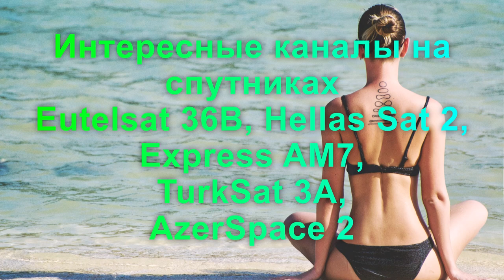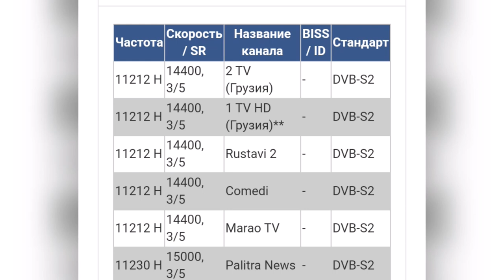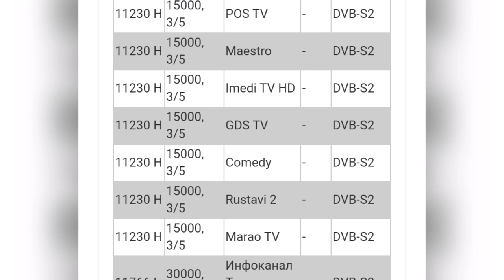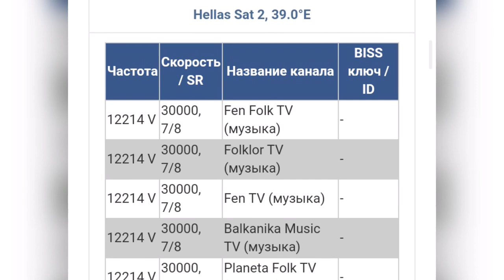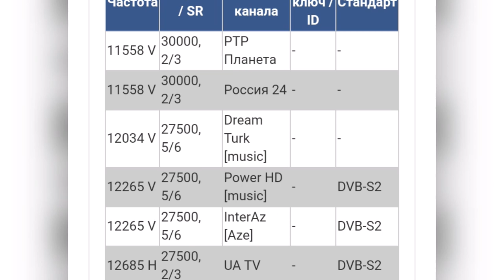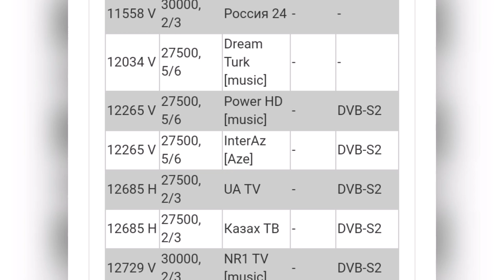Интересные каналы на спутниках Eutelsat 36B, Hellas Sat 2, Express AM7, Turksat 3A.4A, AzerSpace 2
Всем привет продолажаю выпускать серию роликов о частотах и ключах на разных спутниках. Шестая часть будет о спутниках Eutelsat 36B, Hellas Sat 2, Express AM7, Turksat 3A.4A, AzerSpace 2  .